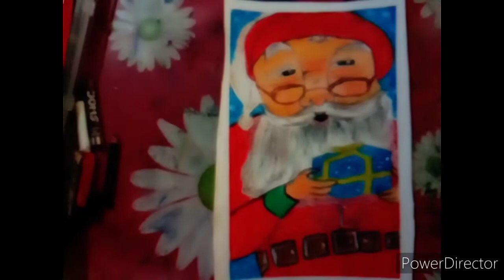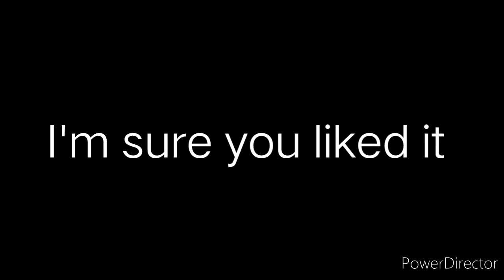Christmas Santa Claus oil pastel painting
You will see the tutorial of Santa Claus

On the occasion of Christmas

Occasional paintings
Oil pastel painting
How to make  and more

Thanks